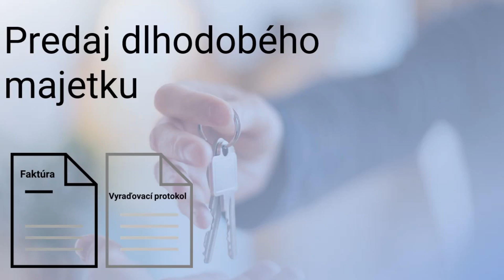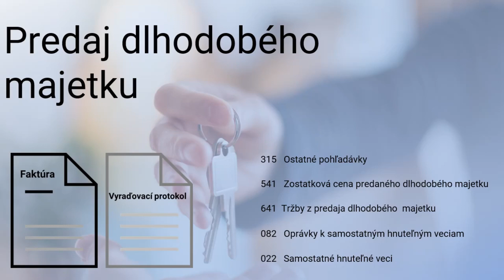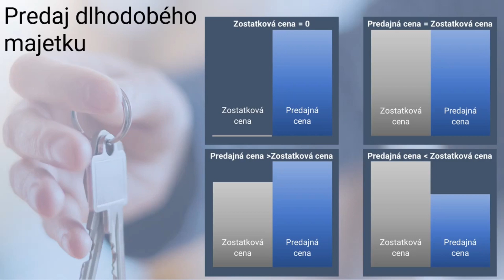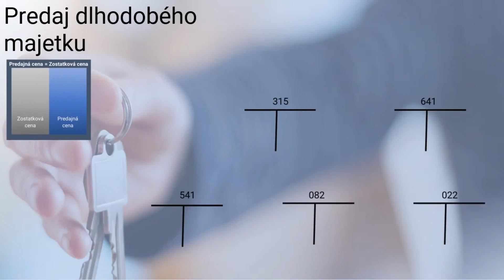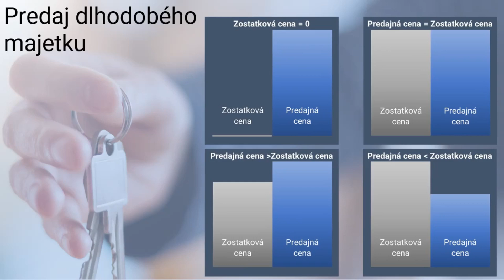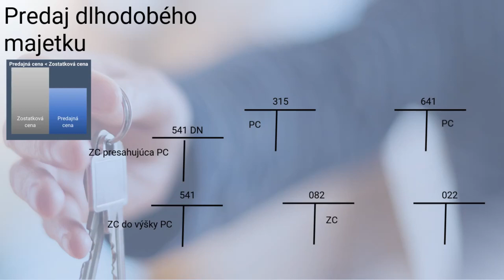Ako zaúčtovať vyradenie dlhodobého majetku z titulu jeho predaja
Video bolo vytvorené doplnkom iSpring Suite 11.
Viac informácii o iSpring Suite 11 s možnosťou stiahnuť si trial verziu nájdete na adrese: